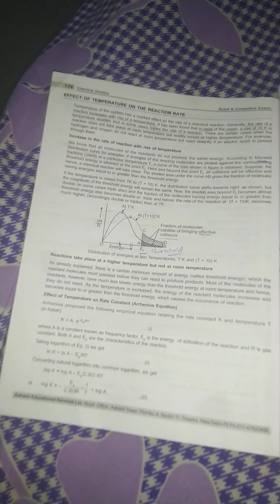Collision theory ..... chemical kinetics